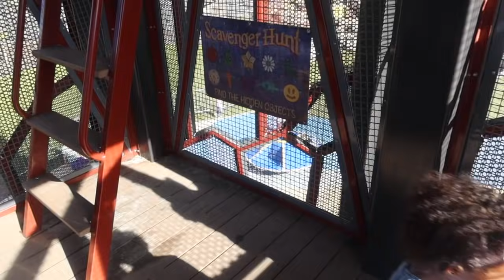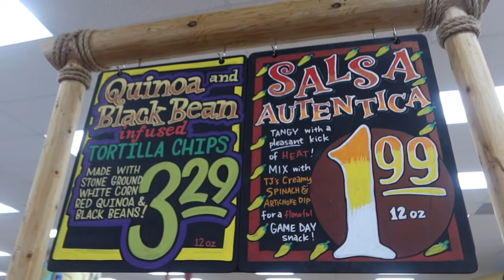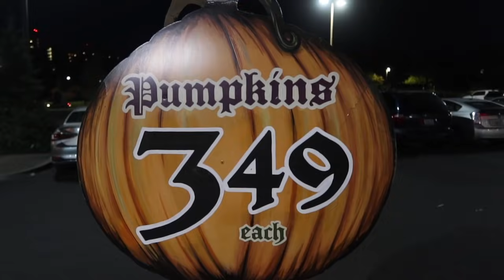VACATION WITH US! DAY IN THE LIFE OF A MOM WITH 2 TODDLERS AND A PRESCHOOLERS | CRISSY MARIE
I have 3 beautiful little girls all under the age of 4 AND 2 teenage boys!

XOXOXOX

Crissy Marie